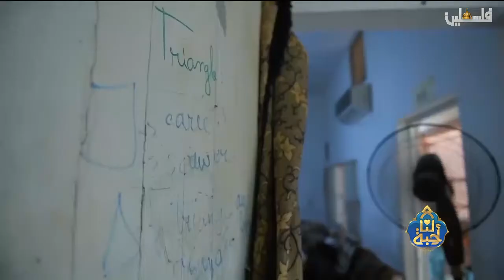لنا أحبة 28 رمضان